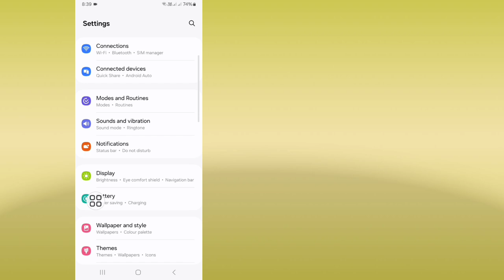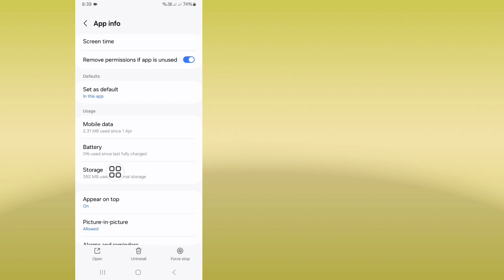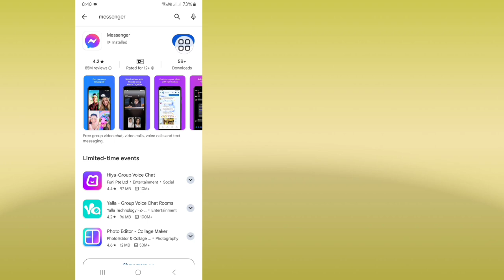Fix Messenger delivered icon not showing | Messenger delivered icon missing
Here I'm going to show you How to Fix Messenger delivered icon not showing | Messenger delivered icon missing. Watch this video and learn How to Fix Messenger delivered icon not showing | Messenger delivered icon missing.